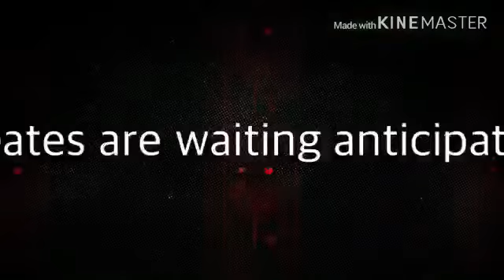Shadow bonnie song|GLMV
Song-Shadow bonnie song-by : DHeusta Remix